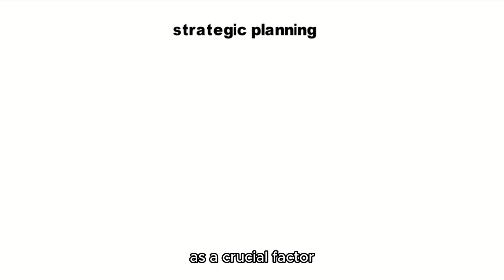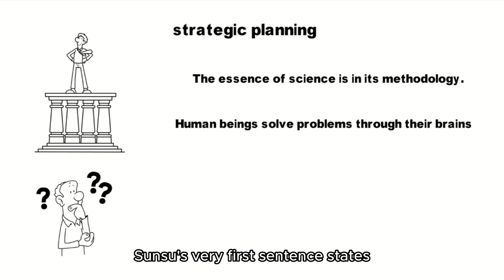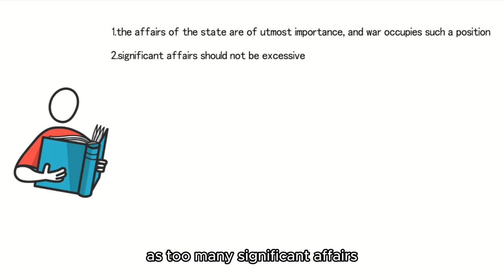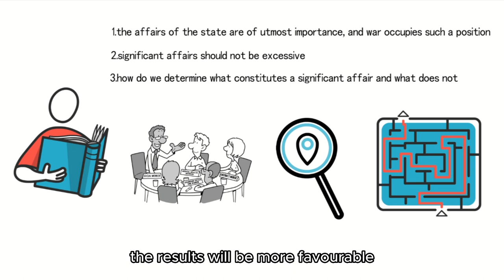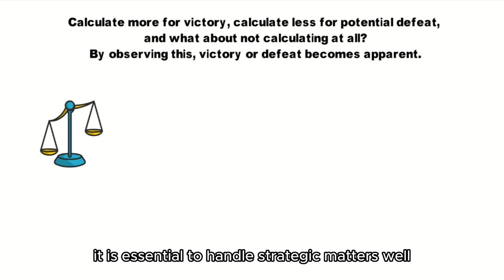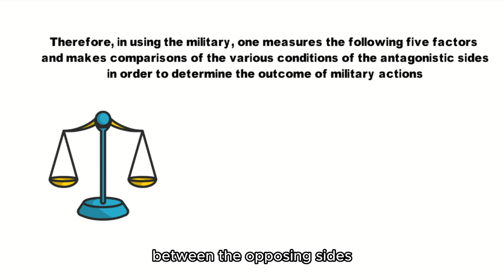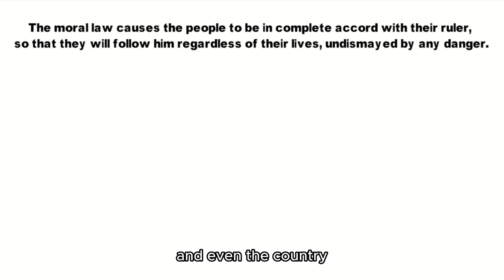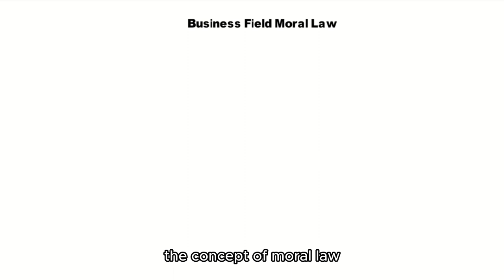The Art of War : Success is Governed by Five Constant Factors | Sun Tzu -1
In warfare practices throughout history, both in the East and the West, strategic planning has always been regarded as a crucial factor. Great strategists and commanders are able to maneuver behind the scenes and secure victory from thousands of miles away. The key to their success lies in strategic planning. "The Art of War" begins by emphasizing the importance of strategic planning, delving into the role of thorough consideration and meticulous planning in warfare, while also presenting specific methods for implementing strategies. So, what viewpoints does "The Art of War" offer on strategic planning? And what insights can we draw from these viewpoints in our real lives?

✅Chapters:
00:00 Beginning
01:24 Strategy
06:07 Five Factors
07:26 Moral Law
09:02 Business applications
10:45 END

✅Quotes:
[Laying Plans]
The art of war is of vital importance to the State. It is a matter of life and death, a road either to safety or to ruin. Hence it is a subject of inquiry which can on no account be neglected.

The art of war, then, is governed by five constant factors, to be taken into account in one's deliberations, when seeking to determine the conditions obtaining in the field.

These are: (1) The Moral Law; (2) Heaven; (3) Earth; (4) The Commander; (5) Method and discipline.

The Moral Law causes the people to be in complete accord with their ruler, so that they will follow him regardless of their lives, undismayed by any danger.

Thus do many calculations lead to victory, and few calculations to defeat: how much more no calculation at all! It is by attention to this point that I can foresee who is likely to win or lose.